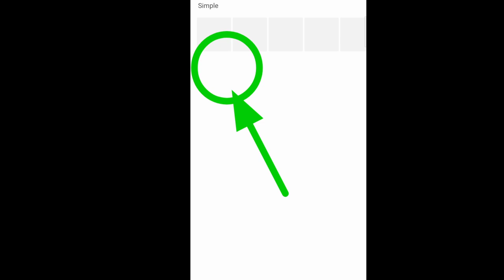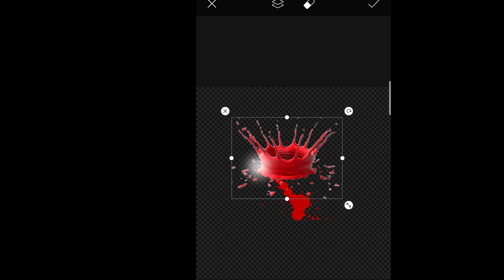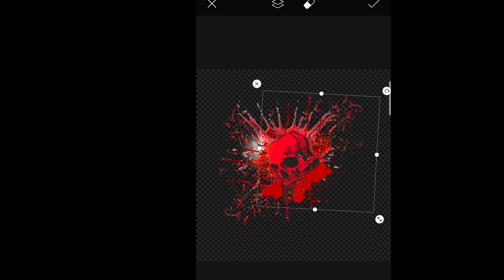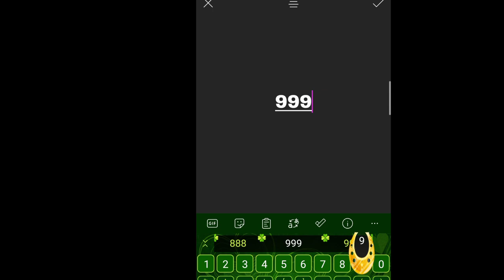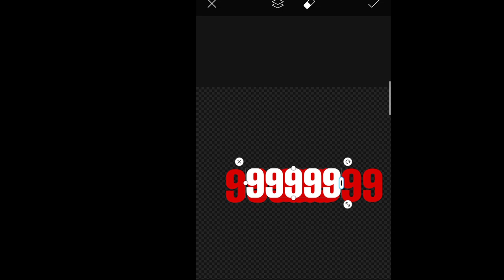4k THUMBNAIL SECRET REVEALED PNG MAKING TUTORIAL FOR FREE FIRE HEADSHOT THUMBNAIL 🤯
In this video i will show you how to make professional 4k thumbnail for free fire video on Android mobile phone.

No body will share such kind of secrets i shared in this video.
So don't skip any part of the video otherwise you can't get a better result.
I discussed many several things you should know if you want to become a pro thumbnail maker

How to make damage png for thumbnail

How to make 4k thumbnail for free fire

Free fire 4k thumbnail kese banaye

Full hd thumbnail kese banaye

Free fire gameplay thumbnail editing

How to edit free fire thumbnail

How to take screen shots for free fire thumbnail